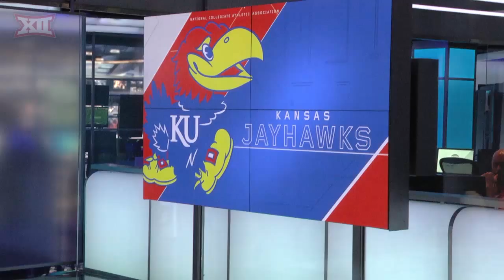Big 12 at ESPN Carwash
Behind the scenes: Big 12 coaches go through the ESPN Carwash before the 2015 football season.